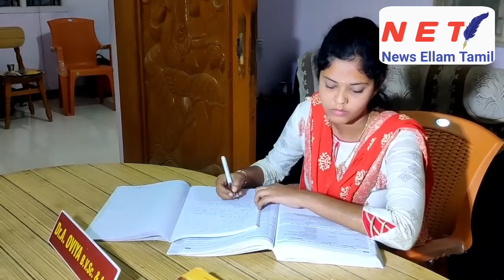அகில இந்திய தேர்வில் திண்டுக்கல் மாணவி ஓவியா தமிழகத்தில் முதலிடம்